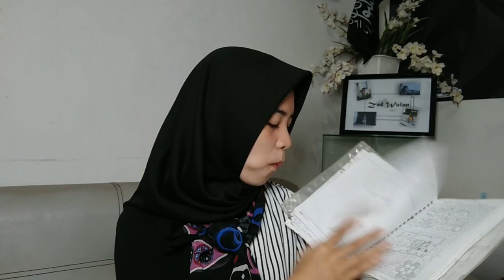New Year New Meh! Upgrading maself more - Zed Wulan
Ini beberapa target  yang ingin banget gw capai di tahun 2020,dan gw harap gw bener bener bakal ngelakuin perubahan yang begitu besar sama diri gw ,hilangin gengsi,dan yaa gtu dah pokok nya yg jelek2 di  diri ini huftt..

maapkan di pideo ini gw bnyak bacot dan bilang hal2 yg ga penting ato gmna,tpi yeaa.. biarlah.
 thanks gais dan silakan liat video aku yang lainnya